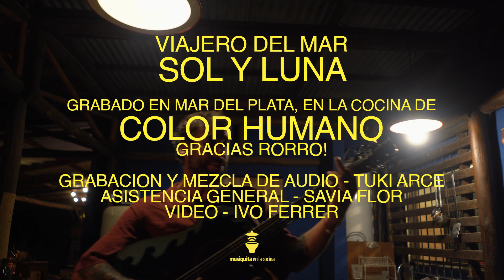VIAJERO DEL MAR - SOL Y LUNA - MUSIQUITA EN LA COCINA DE COLOR HUMANO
Grabado en la cocina de Color Humano, en Mar del Plata.
Gracias Rorro!
Grabación y mezcla de audio - Tuki Arce
Asistencia general - Savia Flor
Video - Ivo Ferrer

Viajero Del Mar es un surfista Libre Oriundo de Ostende (pinamar , costa atlantica, argentina). cantautor de letras que llegan a fibras profundas y hermosas de un despertar espiritual conectado atraves de la sanacion y la aceptacion total de ser. las melodias inspiradas en la naturaleza viajan con el flok indie, el reggae, el funk, el ska, el rock y la cancion al Natural. a traves de 18 años sus canciones viajaron en iferentes proyectos y paises ( costa rica, brasil, peru) ahora encontro un camino donde quiere ir sembrando y desparramando las semillascanciones de los 18 años de compocicion junto a las nuevas semillascanciones que comienzan a viajar ahora. Con varios Videos clips y un EP de canciones desnudas tan simples como respirar, que saldra este proximo verano 2023, comienza a grabar su primer disco con el deseo de acompañar a las personas en sus diferentes momento , procesos de la vida. entre luces y sombras, amor y miedos. amante de la naturaleza , las Olas, y los viajes se prepara para surfar con las canciones  el 2023 con mucho amor, en formato solo set ( guitarra y voz) formato duo (guiatrra voz y percucion) formato Trio (guitarra , voz y bajo)

El video lo grabamos en Color Humano.
Color Humano es un club de arte, donde se desarrollan residencias artísticas, y generación de contenido para artistas, siempre en torno al cuidado de la naturaleza, promoviendo y difundiendo una alimentación consciente y activando la actividad de germinación y plantación de árboles nativos, junto al movimiento Planta y Canta en el bosque Peralta Ramos.
El lugar posee hospedaje, con hab privadas y hab compartidas, y un gran espacio para los eventos.